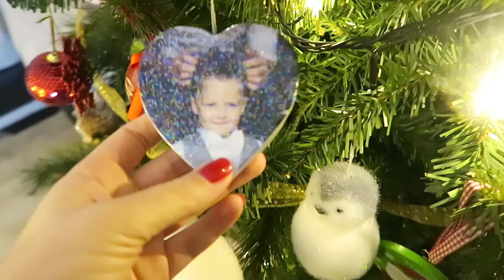HE LOVES THIS | VLOGMAS DAY 10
Hi Guys, today was an average day in the life of a mum / day in the life of a mom.  We went to the soft play, did school runs, homework etc. and I met with a personal trainer in the hopes of losing the baby weight!

FAQ's ❤

A: I work in Marketing and PR but I am currently on maternity leave.  I am focusing on my vlog while I am on maternity leave and I love it!

A: I have been married to Matt for 7 years, he is the love of my life!  We have three sons - Fraser is 5, Caleb is 2 and baby Jackson who was born in September!

A: Soundcloud and the Youtube Library.